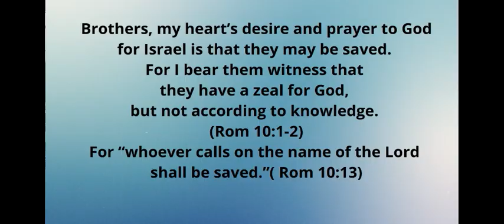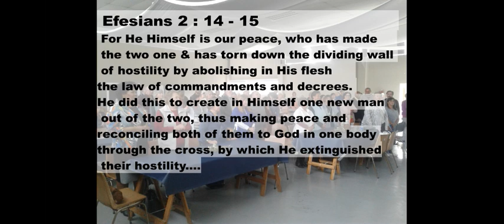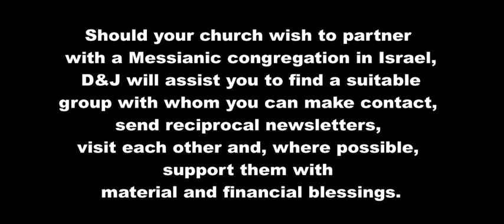David and Jonathan Foundation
The David and Jonathan Foundation's focus is to help the Church in South Africa build relationships with the network of different congregations in Israel that are partnering with us.